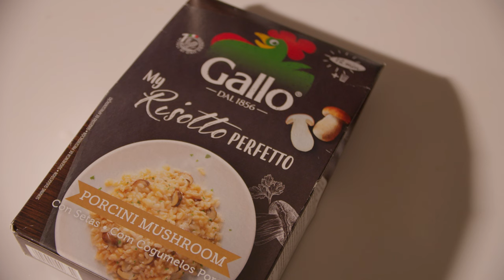risotto Gallo porcini mushroom cinematic food 2